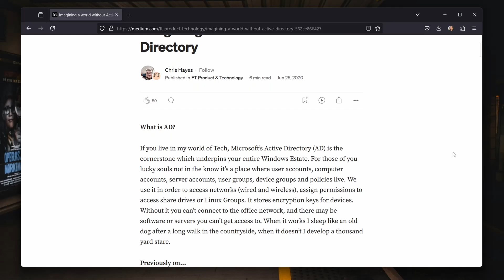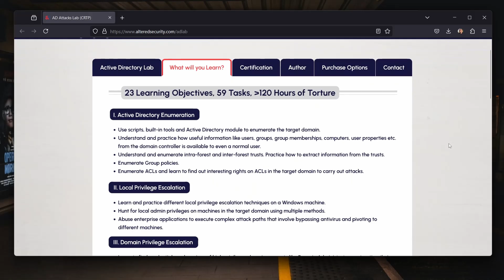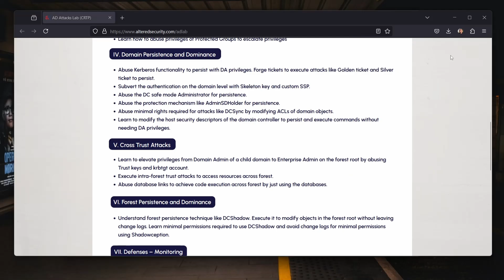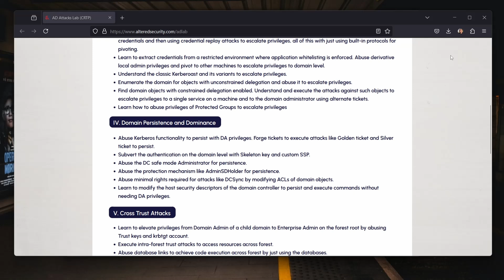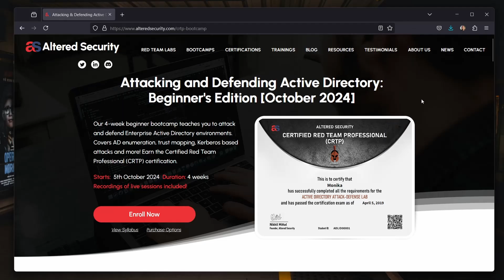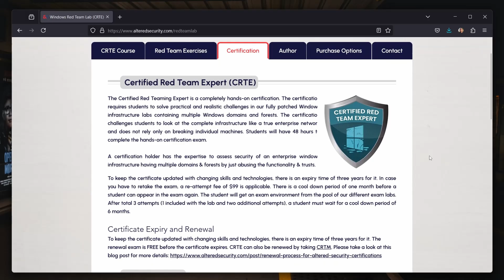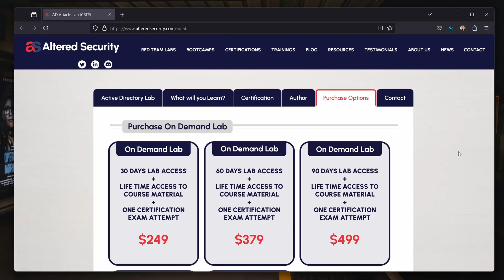Should You Take The CRTP in 2024?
The short answer is yes.